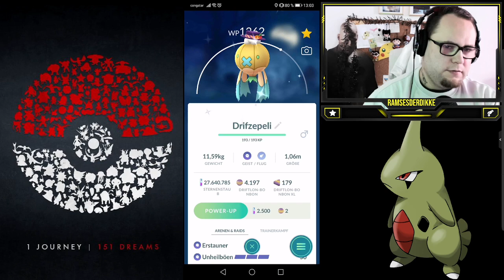MAXOUT MONDAY : Halloween Event Ausbeute & Shinys | Pokémon GO Deutsch # 1611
Was waren eure Ziele im Halloween Event und habt ihr alles erreicht was ihr erreichen wolltet ? Wie findet ihr die neuen Pokemon und habt ihr Bock auf Laternecto Raids am Dienstag ?